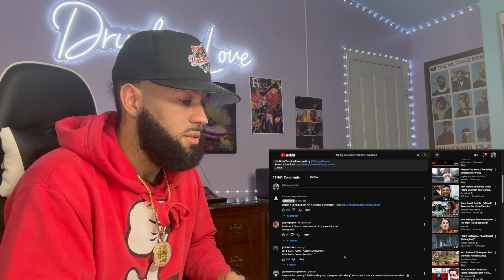MOST DRAMATIC VIDEO SO FAR! | Falling In Reverse - "I'm Not A Vampire (Revamped)" [REACTION!!!]FIR